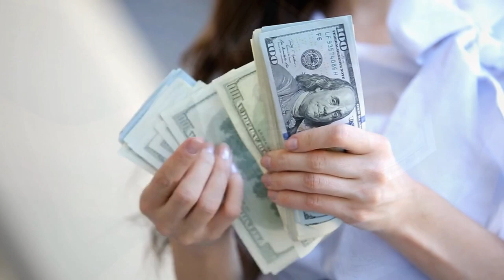Portland Metro Counties Explained! [Where Should I Live Around Portland?]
Are you moving to the Greater Portland area and you are curious what is different between each of the counties in the area? Join us as we discuss the in's and out's to Multnomah, Washington, and Clackamas county so you can choose which is the right area for you!

Reach out any time, 24/7! I will never stop working for you!

Lucas Holt
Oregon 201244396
Washington 22007152